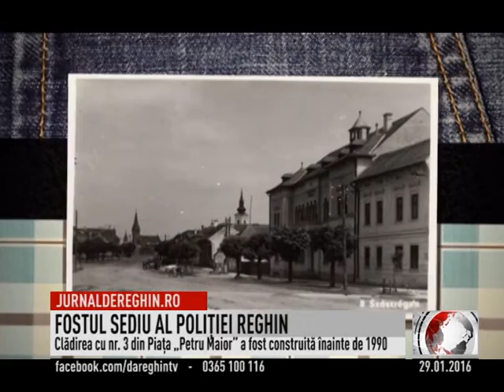FOSTUL SEDIU AL POLIŢIEI REGHIN (2016 01 29)